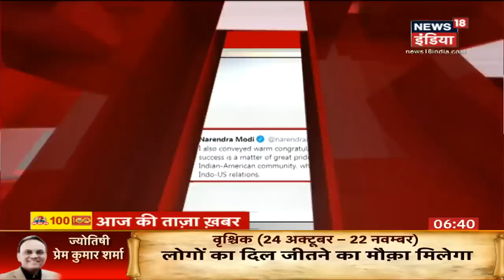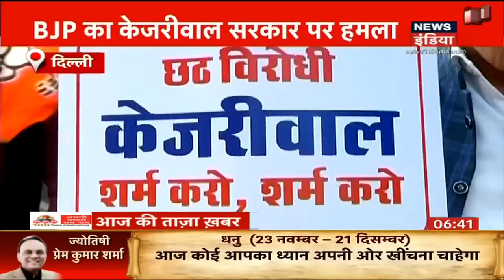PM Modi ने Joe Biden और Kamala Harris को फोन कर दी जीत की बधाई | News18India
प्रधानमंत्री नरेंद्र मोदी ने अमेरिका के नवनिर्वाचित राष्ट्रपति जो बाइडन और उपराष्ट्रपति कमला हैरिस से फोन पर बात की. इससे पहले बाइडन की जीत पर पीएम मोदी ने ट्वीट कर बधाई दी थी. मंगलवार को पीएम मोदी ने बाइडन से फोन पर बात की. उन्होंने कहा, हमने भारत-अमेरिका रणनीतिक साझेदारी के लिए अपनी दृढ़ प्रतिबद्धता को दोहराया.